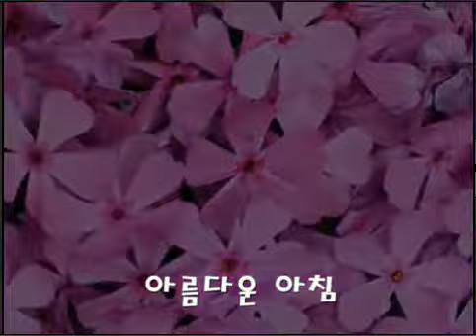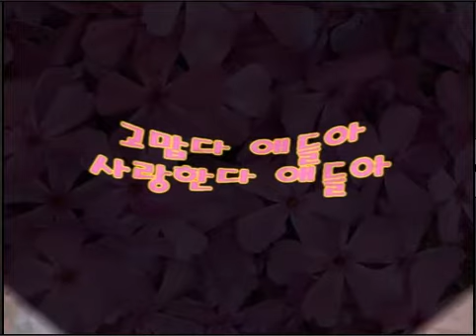7년전 어버이날 사랑하는 어머니와 단한번의 가족여행을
어머니가 돌아가신후  6년이 어느새 흘렀습니다
돌아가시기 1년전 어버이날에  대가족이 처음으로 1박2일의  강화도
여행으로 오붓한 시간을 보냈습니다  해마다 한번씩 이런 행사를
갖자고 말입니다. 그러나 이런 행사는 다음해 어버이날 에는 어머니의
갑작스런 입원중이었으며  2개월 뒤 7월에 어머니는 다른 나라로
가셨습니다 유일한 여행에서 만들었든 앨범을 손질하여 올리면서
어머니의 추억을 회상합니다 . 사랑해요 어머니!